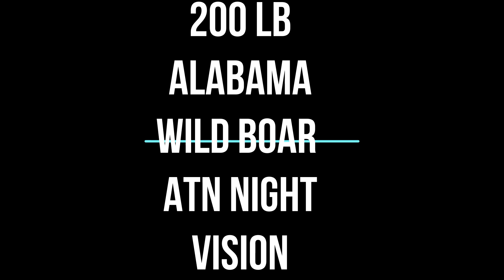Alabama Wild Boar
200 pound Alabama wild boar taken with a Thompson Compass II 308 with an ATN 3x14 X-Sight Pro and Coyote Cannon IR light.